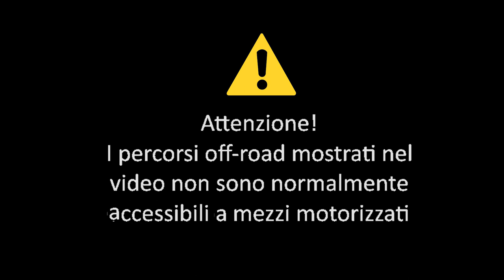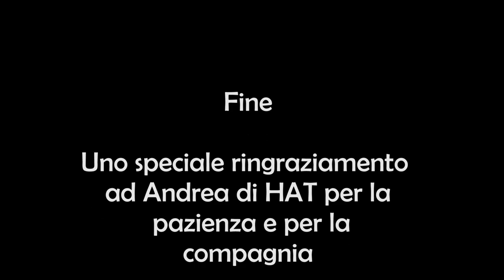HAT Adventourfest Ponte di Legno 2023 - In Offroad con il V-strom 650 | Pt. 2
E dove potevo registrare il primo motovlog (se così si può chiamare) se non al Tonale?!
Vi propongo una prospettiva differente delle montagne che ho sempre portato sul canale.